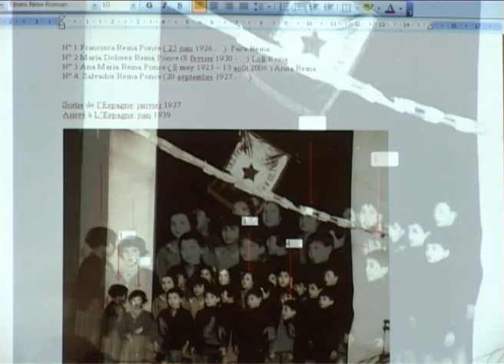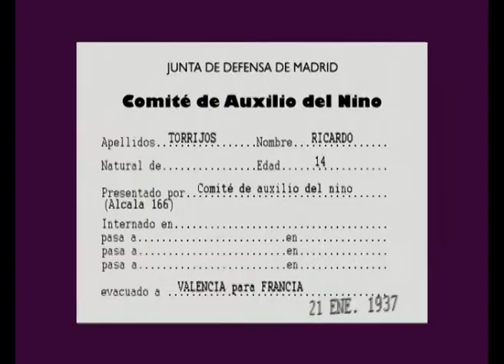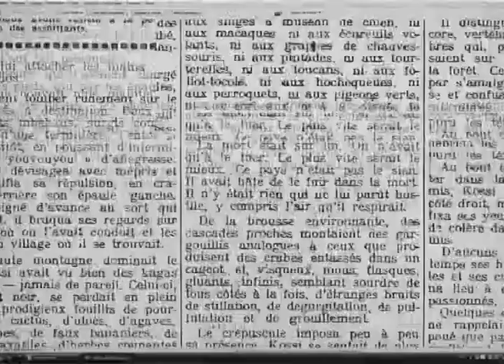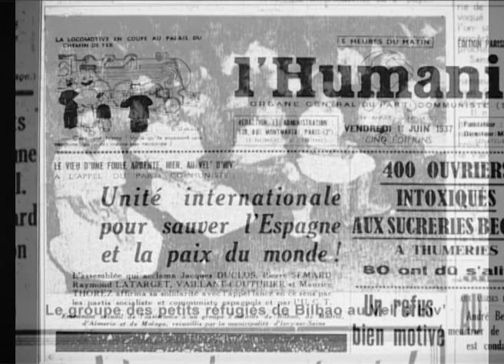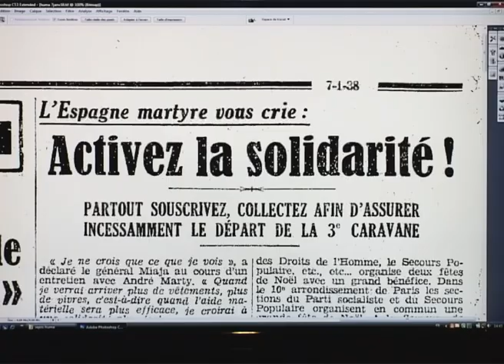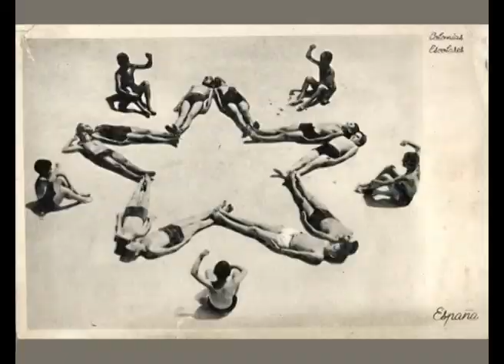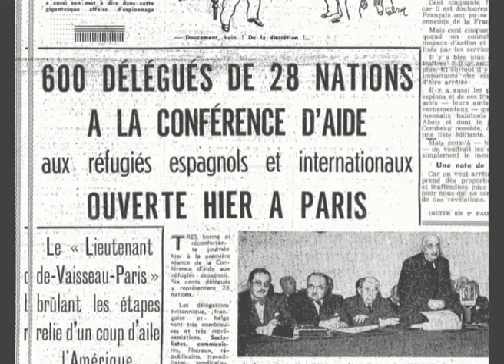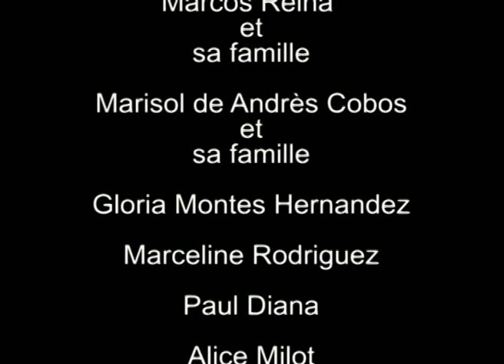Les niños d'Ivry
Enquête sur un groupe d’enfants évacués au début de la guerre d’Espagne par le gouvernement républicain et hébergés par la municipalité d’Ivry-sur-Seine de 1937 à 1939. S’appuyant sur les témoignages d’anciens membres du groupe, l’intervention d’historiens et sur une abondante iconographie, le film retrace l’étonnante odyssée de cette colonie. Il met au jour le contexte historique et idéologique de cette première évacuation massive d’enfants organisée par un gouvernement hors de ses frontières.